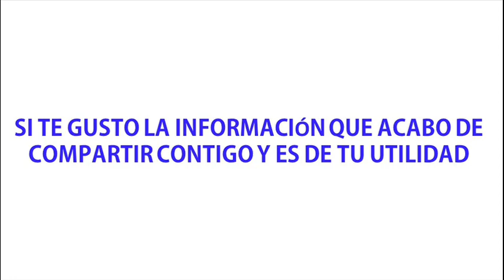¿Que Vitaminas tiene el Plátano y Para que Sirven?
Comer plátano nos proporciona vitamina B6. La vitamina B6 trabaja con las enzimas de tu cuerpo para elaborar las reacciones metabólicas esenciales para la función saludable del sistema inmune, la producción de proteínas y el mantenimiento de azúcar en sangre. La médula ósea utiliza la vitamina B6 para colaborar en la producción de hemoglobina, la proteína que hay dentro de los glóbulos rojos que transporta el oxígeno.
Un plátano también nos aporta vitamina C. La vitamina C ayuda en la producción de colágeno, que se encuentra en la piel, los cartílagos, los ligamentos y los tendones. También es compatible con el sistema inmunológico y ayuda en la cicatrización de heridas.
 En plátano también es una fuente de vitamina B2 o riboflavina. La vitamina B2 ayuda a convertir las grasas, las proteínas y los carbohidratos de tu dieta en energía. La riboflavina también ayuda al hígado en la desintoxicación de sustancias químicas.
En los plátanos encontramos pequeñas cantidades de vitamina B9 o folato. El folato ayuda a tus células óseas y a prevenir la anemia.
El plátano es un alimento rico en vitamina B3 o niacina. La niacina ayuda a nuestro cuerpo a producir las grasas necesarias y actúa como un cofactor en el metabolismo de proteínas, carbohidratos y grasas.
El plátano también contiene tiamina o vitamina B1. La tiamina resulta ser un cofactor esencial en la conversión de los alimentos que consume en energía. También ayuda al cuerpo a fabricar el material genético necesario para producir nuevas células.
Las vitaminas liposolubles A, E y K están presentes en pequeñas cantidades en los plátanos.

Temas relacionados:
que contiene el platano y para que sirve
nutrientes del plátano
minerales del platano
vitaminas del platano verde
proteinas del platano